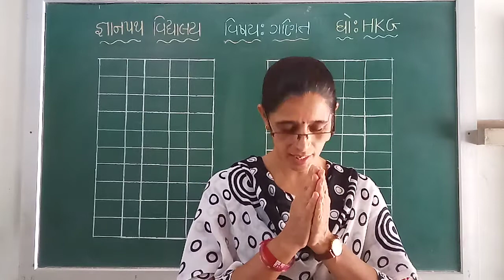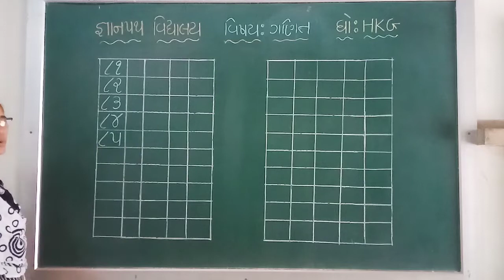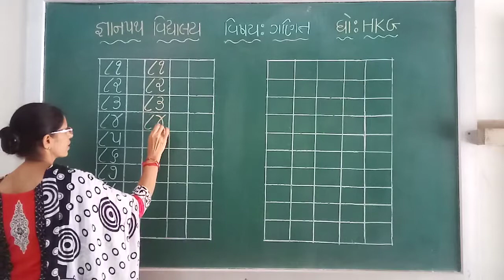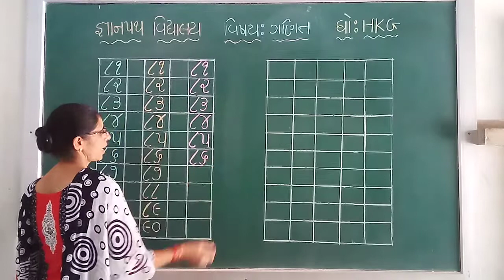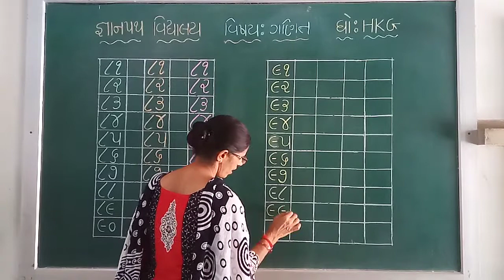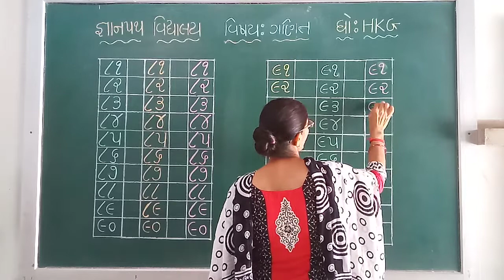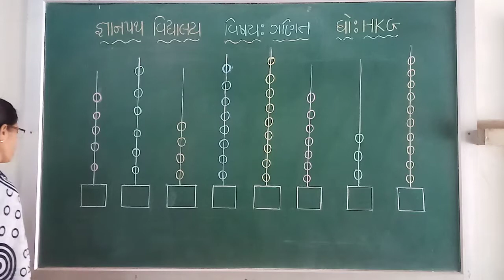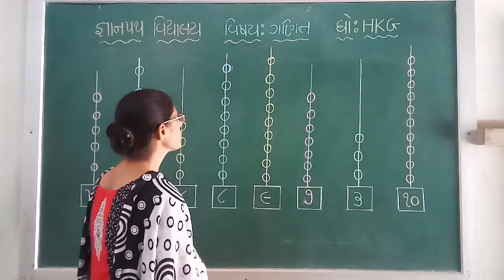gyanpathschool std-hkg gnit p-37